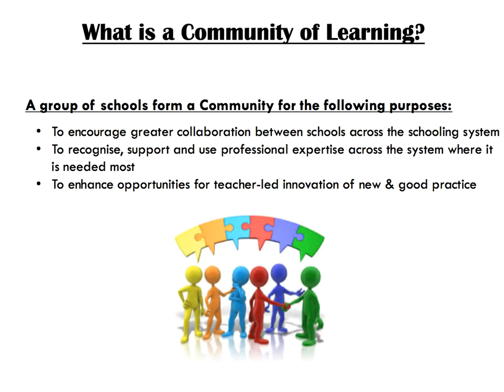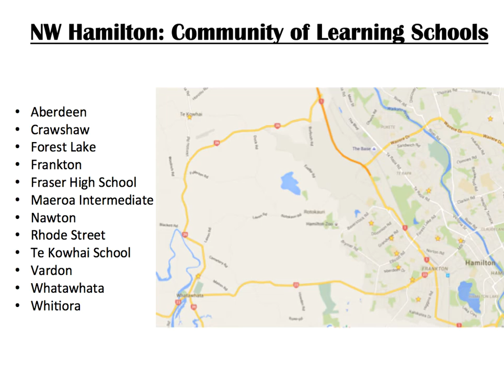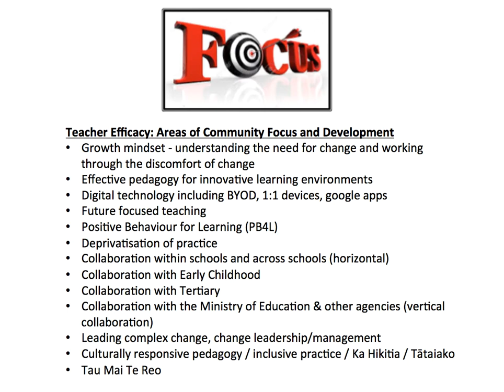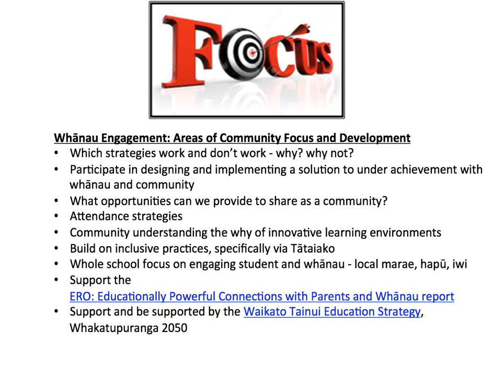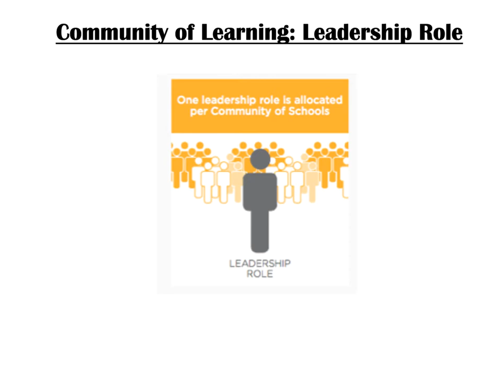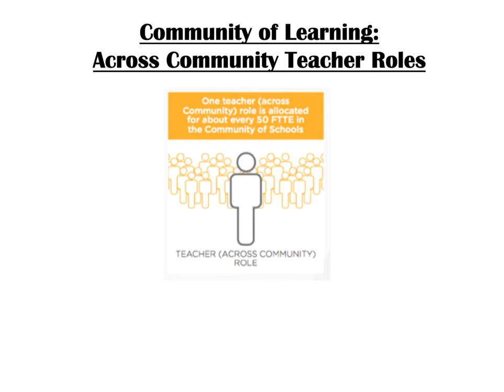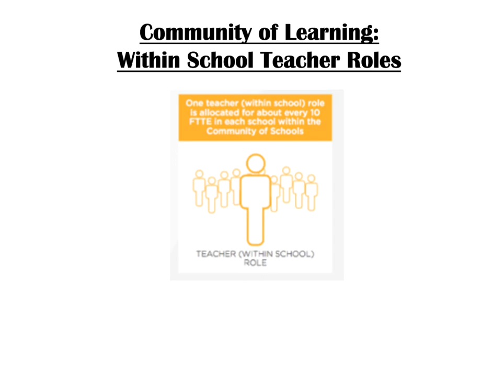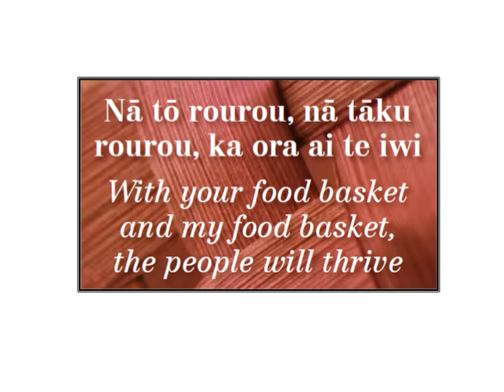NW Hamilton Community of Learning Information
General Information for Boards & Staff, including promotional material for advertising the Across Community Teacher roles.